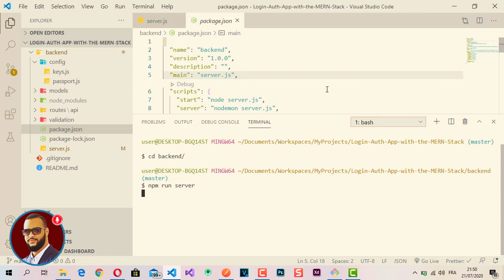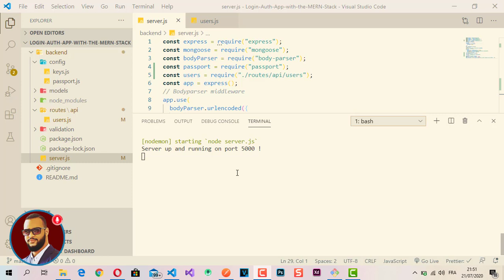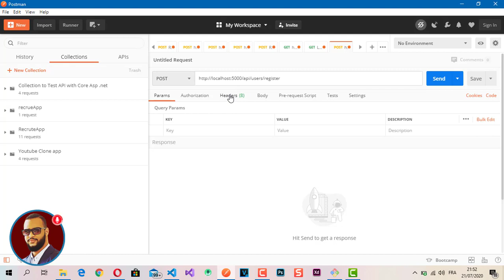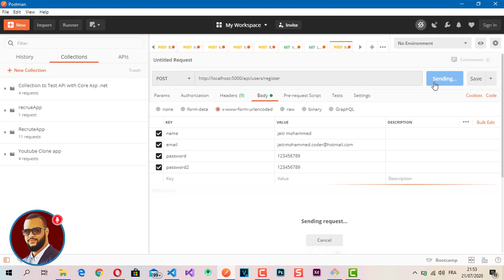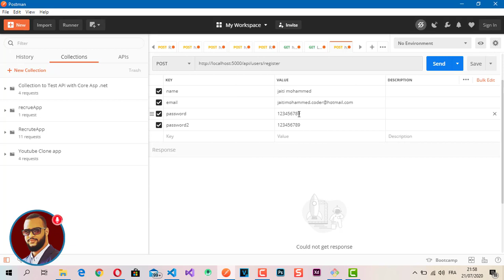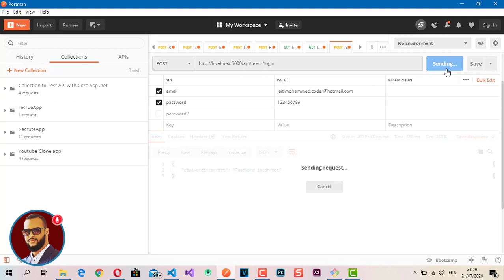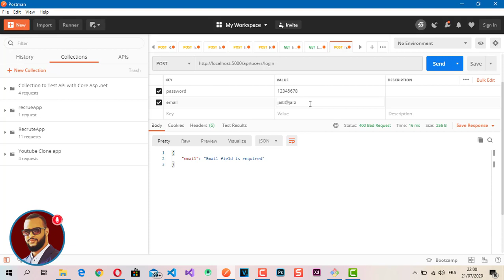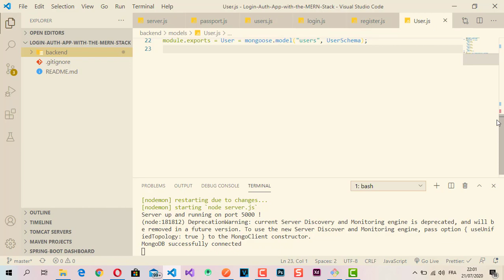10 -Testing our API routes using Postman | Login /Auth Mern Stack